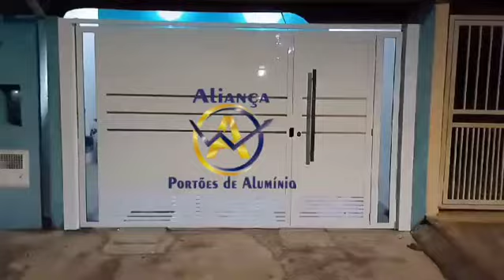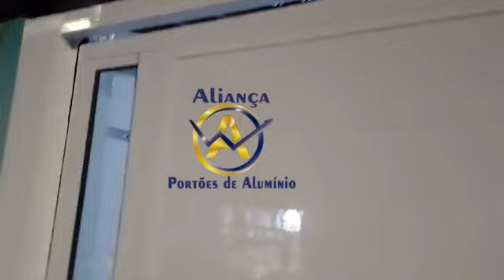Alumínio Branco Portão com Brindex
Portão de alumínio é um investimento único!!!

O portão já vem pintado, acabado, não precisa pintar, não enferruja, não fica podre, é resistente a xixi de 🐕 cachorro, valoriza o imóvel, é mais resistente, seguro e esteticamente mais bonito🏆🏆🏆

💯🗽🌍🌐 Empresa de Portões de Alumínio Direto da Fábrica, Nossa Felicidade é fazer há segurança para seu Lar🏡

Parcelamentos:
✅😃18X Cartão de crédito 💳 ✅😃;
✅😃24X Boleto Bancário🎫✅😃
✅Portões de Alumínio (Basculante, Deslizante e Industrial);

Orçamento pelo WhatsApp
✅Representante Comercial🇧🇷🎖️